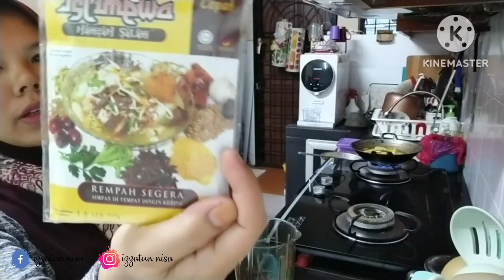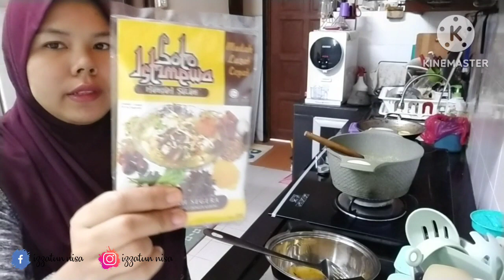masak soto ayam mumpung mak ngah ada dekat sini